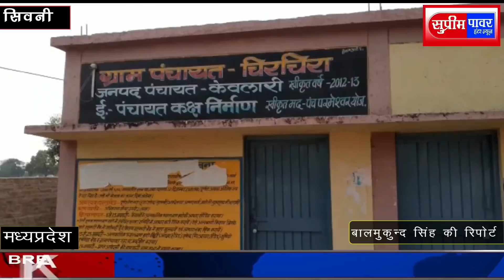सिवनी केवलारी से सचिव ने पकड़ा महिला का हाथ,किया बदतमीजी?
नमस्कार दोस्तों,
खबरे सुप्रीम पावर हंटर न्यूज़ पर
1.चेक करते समय बंदूक से चली गोली राहगीर की मौके पर ही मौत
2.जबलपुर में देर रात एनएसयूआई-एबीवीपी में संघर्ष
3.खबर सिवनी केवलारी से सचिव ने पकड़ा महिला का हाथ,किया बदतमीजी
4.सिवनी सहारा इंडिया के एजेंट ने पेट्रोल डालकर कर ली थी आत्म हत्या
5.जबलपुर डेढ़ अरब के झूला पुल का जबलपुर में विरोध शुरू
6.मंदसौर जिले में हो रहे प्रशासनिक स्थांतरण से जिले में बढ़ रही आपराधिक गतिविधि
7.भागवत कथा का मन्दसौर सांसद सुधीर गुप्ता की उपस्थिति में हुआ समापन
सुप्रीम पावर हंटर न्यूज़ ब्यूरो

धन्यवाद